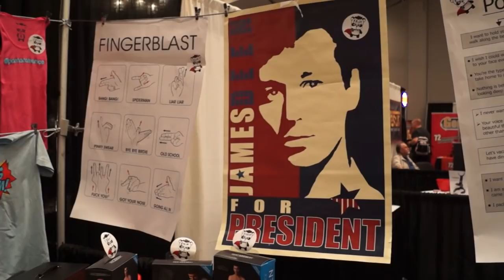James Deen Interview (The Canyons, Cowboys & Engines) - AVN Adult Entertainment Expo 2013 (NSFW)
Lisa Pinelli caught up with Best Male Performer of 2013. He talks about co-starring with Lindsay Lohan in the mainstream thriller "The Canyons". Plus what is Cowboys and Engines?